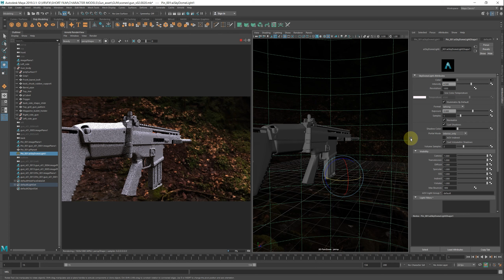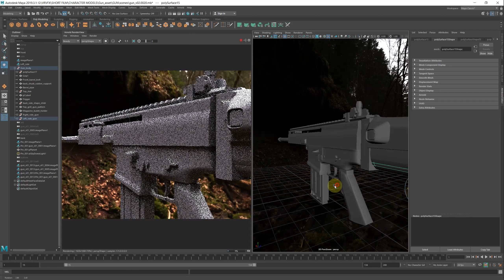FN SCAR weapon modeling study part 02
Modelling weapon the High detailed FN scar.